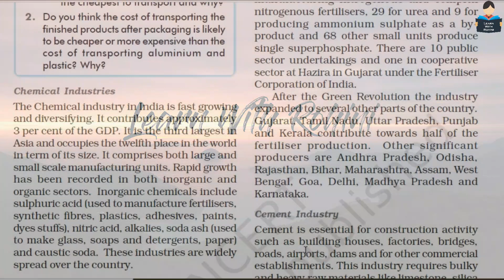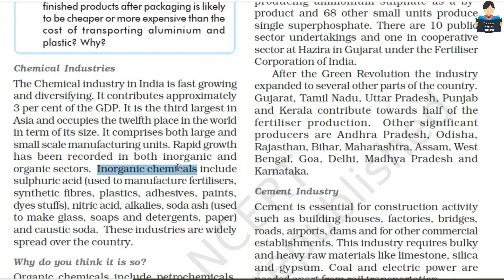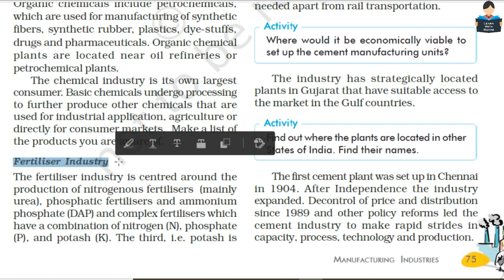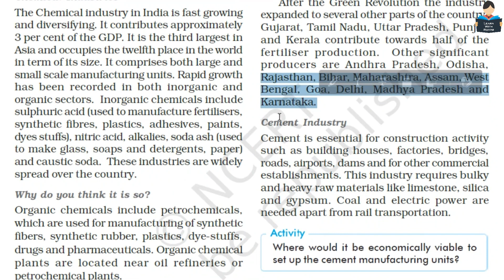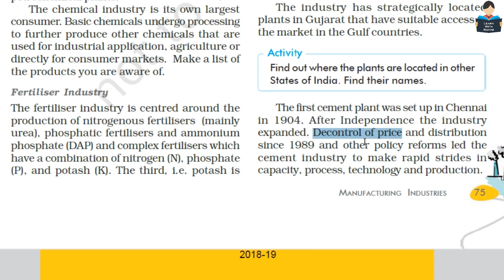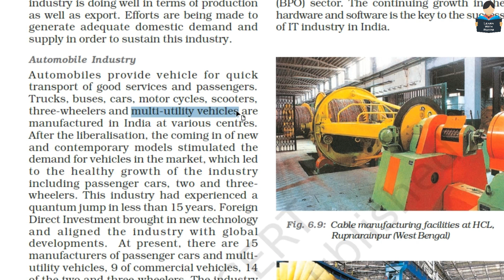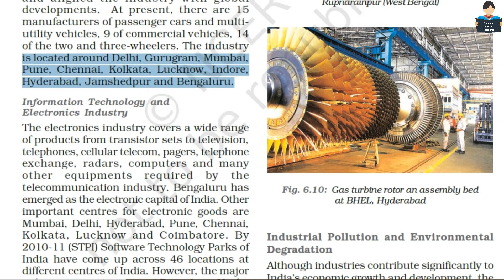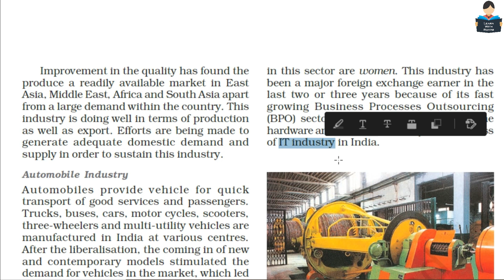Manufacturing Industries | chapter 6 | Part 6 | NCERT | Tamil | class 10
If you think our efforts are helpful to you and your studies in anyway, please LIKE!